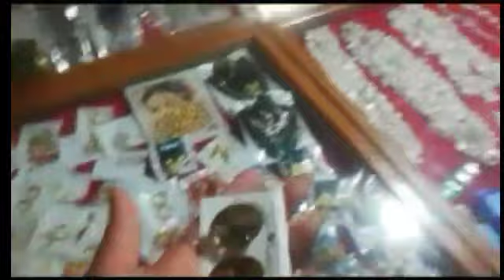pilibhit shahji miya ka urs 🙂//mama ghr kari phli eid //ss dressing collection and vlogs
assalamoalekum

shahji miya urs
pahli eid